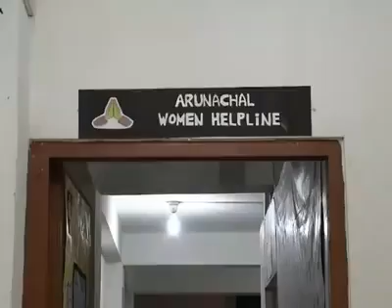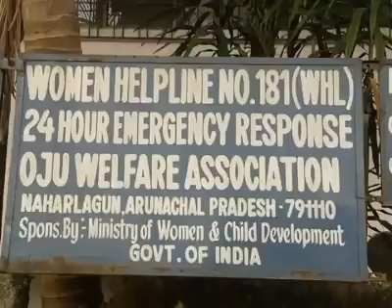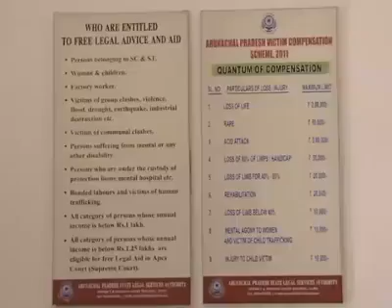Oju Mission report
Journey of an organisation helping poor and needy in Arunachal Pradesh.